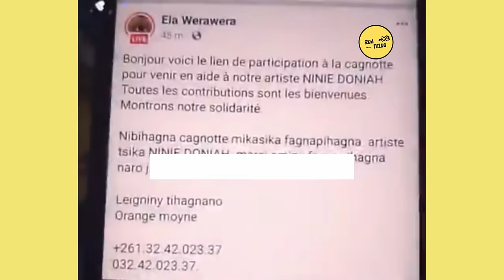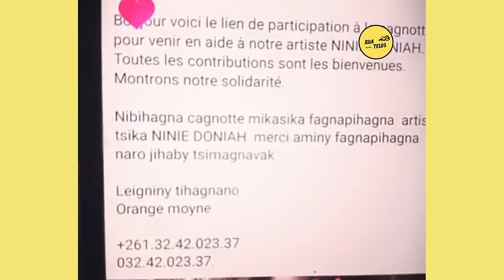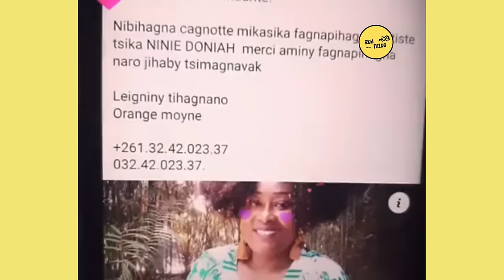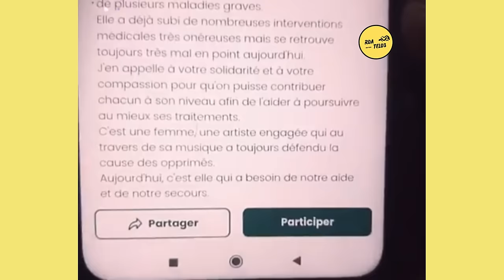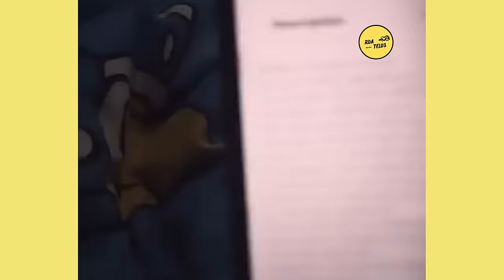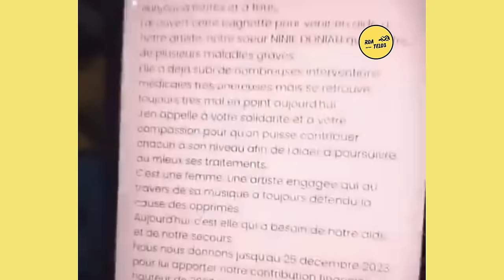MPANAKANTO NINIE DONIE DONIA, MARARY MAFY AO AM-PONJA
🆘 INDRO ARY NY ROHY AHAFAHANA MANAMPY AN'I MPANAKANTO NINIE DONIA 🆘
TSY MISY MANANA NY AMPY FA SAMBATRA IZAY MIFANAMPY. MISAOTRA INDRINDRA